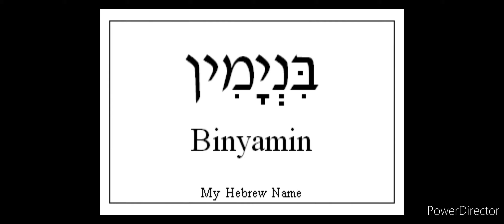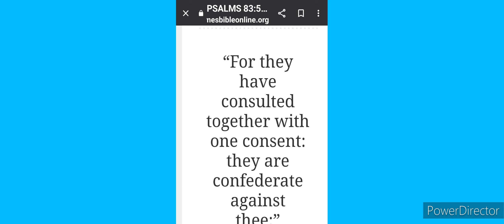COLONIZERS: CONFEDERATE AGAINST ETHNIC YISRA'EL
COLONIZERS: JOIN CONFEDERATE AGAINST ETHNIC YISRA'EL jamaica haiti barbados trinidad guyana africa cuba carribbeannews sudan niger @WeWokeNow @BenayahIsrael @SEEDOFISRAEL12 @PolitricksWatch @watchmanreports @Redirecting @jamaicancarlostv4822 @UICLIBERTYTV @JahRebel-X